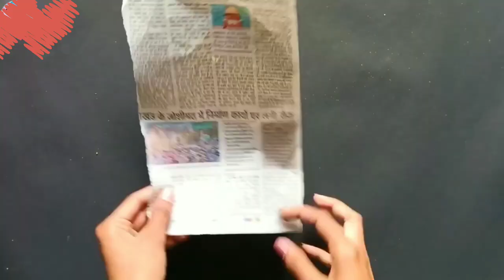DIY Home decor beautiful craft ideas | colour full flower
Things You All Need :-
 Cardboard
 Hot Glue gun
 Colour paper
 Newspaper

Watch my previous interesting 🤓 video on my youtube channel 👍🏼❤️